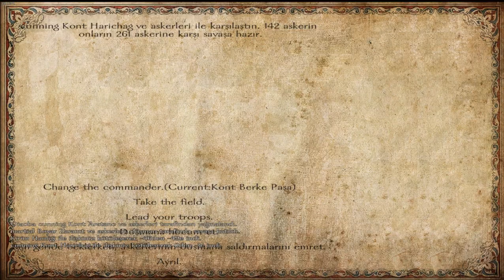ADALAR BİZİM!!! Mount And Blade Warband Yavuz Sultan Selim 24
Mount And Blade Warband Yavuz Sultan Selim serimize devam ediyoruz... İyi seyirler...